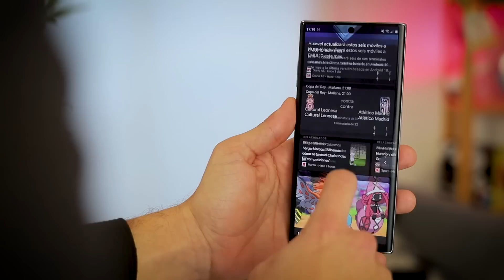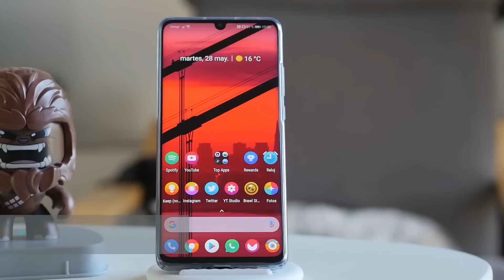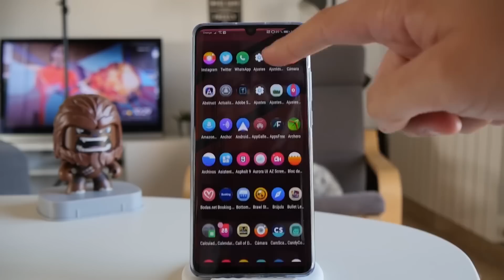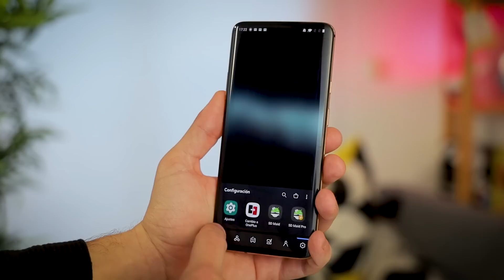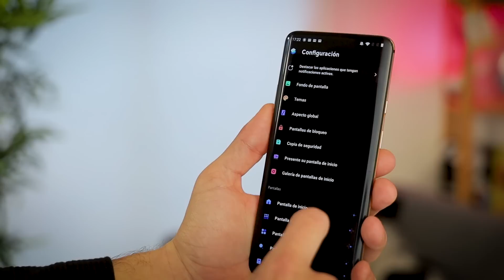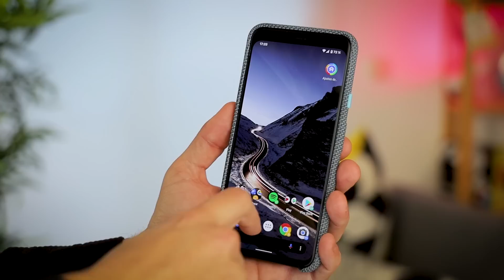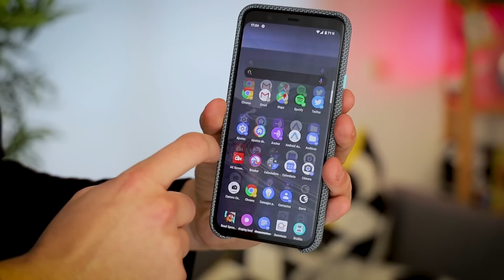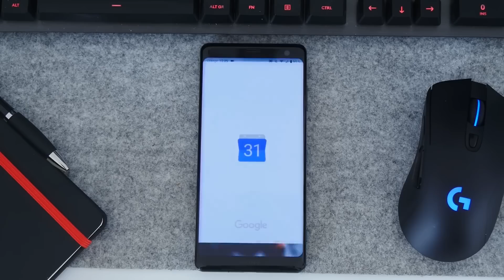LOS MEJORES LAUNCHERS ANDROID para 2020!!!!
►►Ya era hora de hacer un recopilatorio con los MEJORES LAUNCHERS ANDROID para este 2020. Esta es mi humilde selección. Espero que os guste!

►►Si te calientas...